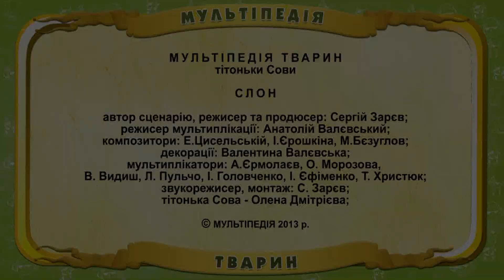Мультіпедія тварин. Слон (Уроки тітоньки Сови)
Новий цикл розвиваючих мультфільмів для наймолодших дітей - "Мультіпедія тварин"
починається серією про Слона (українсьою мовою).
Діти, подивившись цей мультфільм самі або разом з батьками, познайомляться зі слонами,
дізнаються як виглядають ці тварини, запам'ятають слова Слон, Слониха, Слоненя,
повторюючи за тітонькою Совою, навчаться дізнаватися і читати ці слова по складах. .